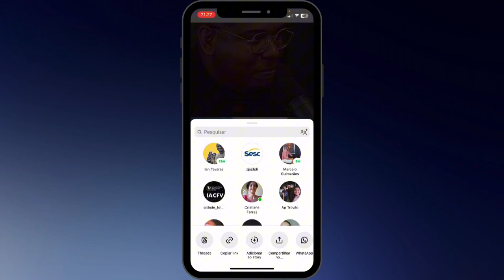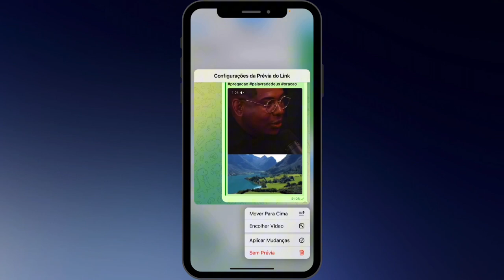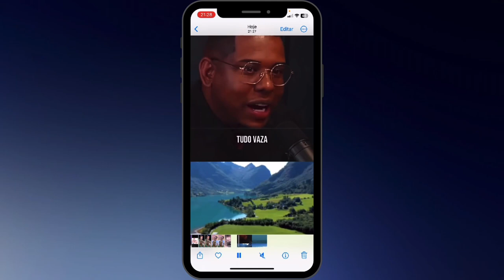COMO BAIXAR REELS DO INSTAGRAM | ATUALIZADO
Aprenda a baixar reels do Instagram pelo telegram, seja Android ou iPhone.

No entanto, neste vídeo, mostro como baixar reels do Instagram usando o Telegram! Sim, é viável baixar qualquer vídeo público do Instagram através do Telegram. Confira o tutorial.